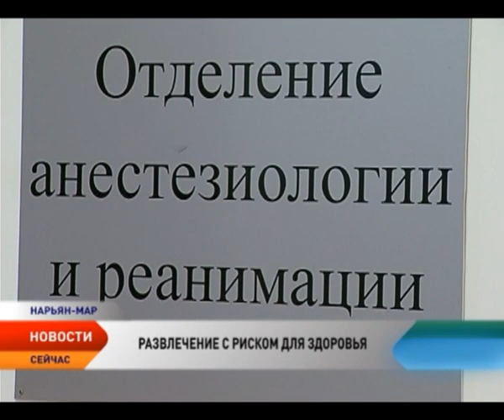В Ненецком округе 6 человек стали жертвами катанья на «ватрушках»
В Ненецком округе увеличилось количество пациентов, обратившихся в приемный покой больницы с травмами, полученными при катании на «ватрушках» в необорудованных местах. Казалось бы, скатиться с горки — вполне безобидная забава, но и она может закончиться печально